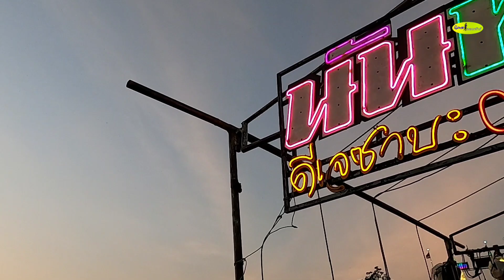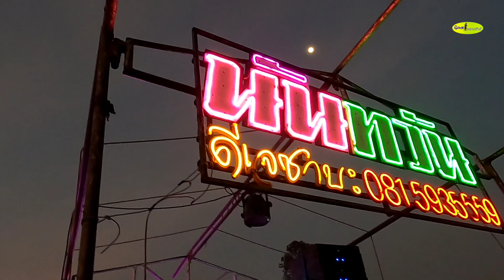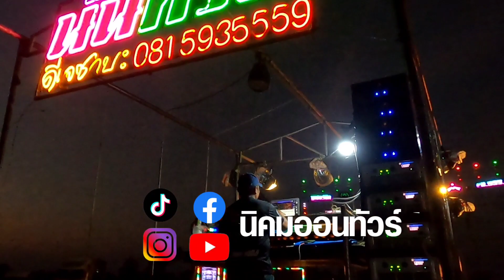นันทวันฉายบ้านโซงเลง โพธิ์ศรีสุวรรณ จ.ศรีสะเกษ